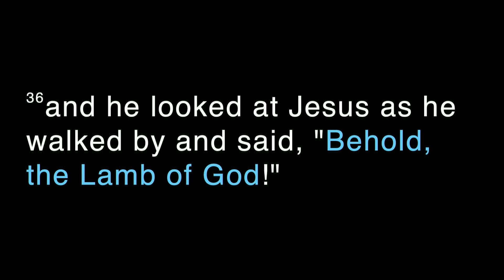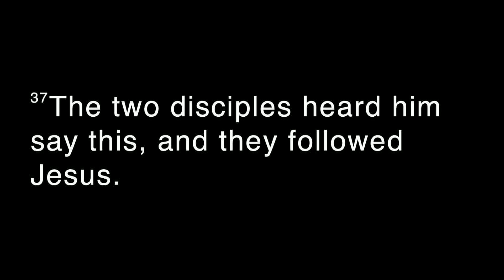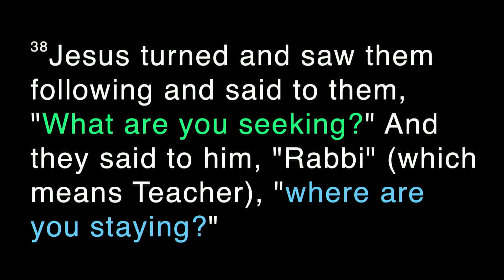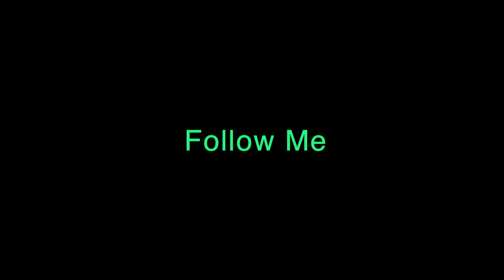01-19-2020 Sermon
Rev. Chris Nietubicz